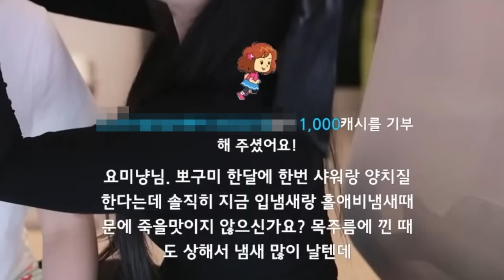어쩌다 하게 된... 남캐 코스프레...아아앙앍!! [마슐]